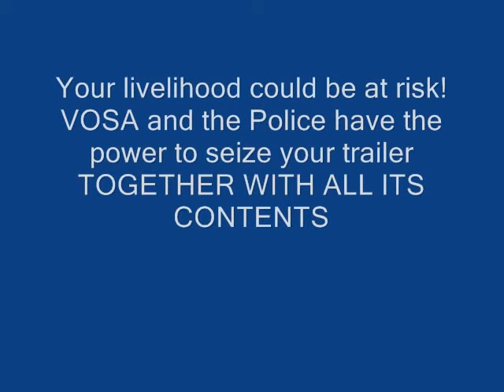VIN PLATE CHASSIS ID TAG IFOR WILLIAMS TRAILER.wmv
VIN PLATE CHASIIS ID TAG IFOR WILLIAMS TRAILER Horse box, Plant, transporter, recovery, replacement vehicle, car, box, van, catering,